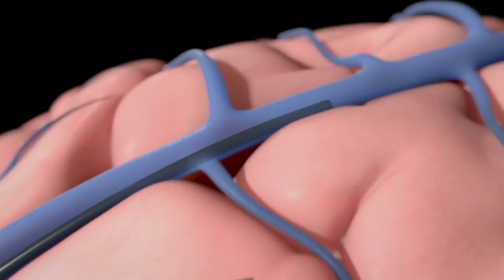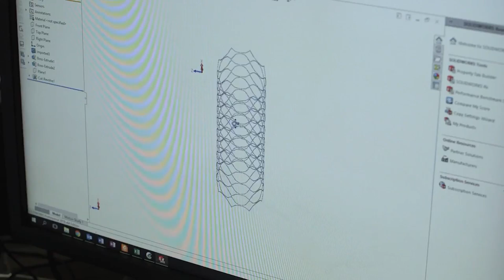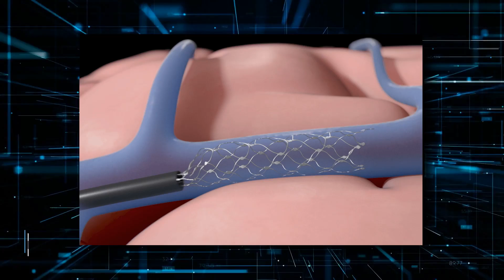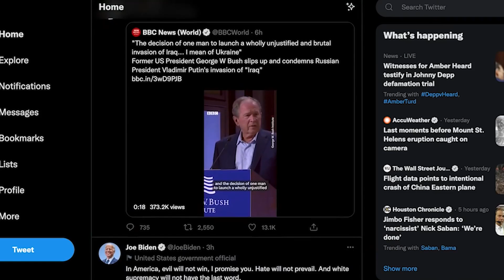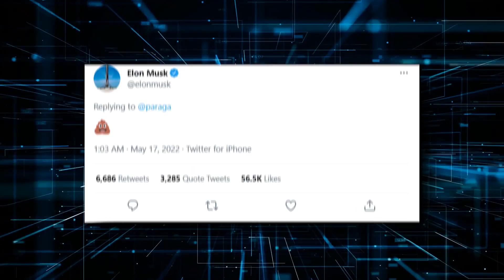Elon Musk's Brain Chip Company Is In MAJOR Trouble.. Here's Why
Welcome back to Primary Tech, today on this channel we are going to talk about “Elon Musk's Neuralink company is in serious trouble here's why + Elon Musk denies affair with Google co-founder Sergey Brin's wife” The chip, which Neuralink calls the “Link,” will wirelessly connect the brain to the digital world, starting by connecting to a smartphone.

Elon Musk has taken his electric vehicle long-shot, Tesla, from the brink of bankruptcy all the way to the S&P 500. He’s also led SpaceX from near ruin to using its reusable rockets to courier NASA astronauts to the International Space Station. Mr Musk's comments came after the Wall Street Journal reported that his friendship with Mr Brin had ended over the alleged affair. Replying to a link to the story posted on Twitter, Mr Musk referred to the report as "total bs". Check this video out and stay updated!